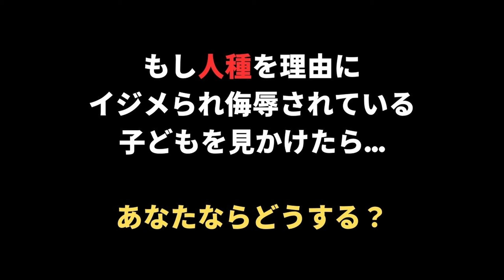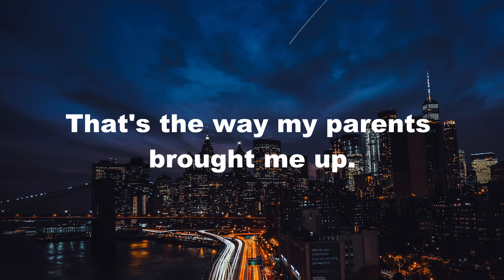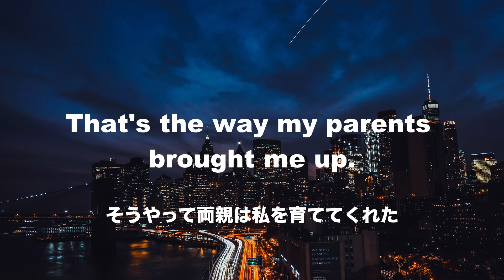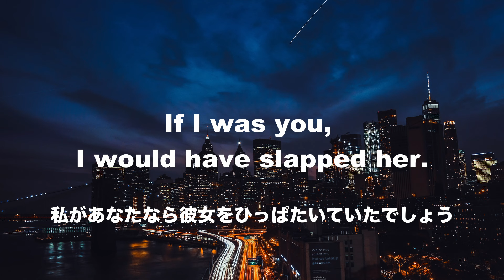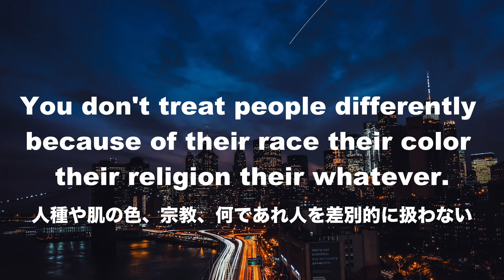【子どものイジメ】黒人という理由だけで子どもがイジメにあっていたら...あなたならどうする？ 人種差別問題 WWYD 日本語翻訳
アメリカABC局で作成された社会派ドッキリ番組ドッキリ番組 “What would you do?”WWYD?（あなたならどうする？）の一部を抜粋しています。
※動画内容は意図的に人種差別、暴力、憎悪犯罪、その他の重要な文化的問題が含まれています。

引用元（What Would You Do? Official Channel）

00:00 ｜ドッキリ番組抜粋・解説
08:49 ｜今回の英会話フレーズLesson

※This video is not intending to violate the copyright of the original work.

2. This video modifies an original work by adding text.
3. This video borrows small bits of material from the original work.

□今回の英会話フレーズLesson

That's the way my parents brought me up.
そうやって両親は私を育ててくれた

There are stupid people everywhere.
馬鹿な人間はどこにでもいる

You just keep being you.
あなたはあなたのままでいいの

If I was you, I would have slapped her.
私があなたなら彼女をひっぱたいていたでしょう

Hang out who you want to hang out with.
付き合いたい人と付き合えばいい

You need to mind your business.
余計なお世話よ

It's not for you to say.
あなたがとやかく言うことじゃない

You don't treat people differently because of their race their color their religion their whatever.
人種や肌の色、宗教、何であれ人を差別的に扱わない